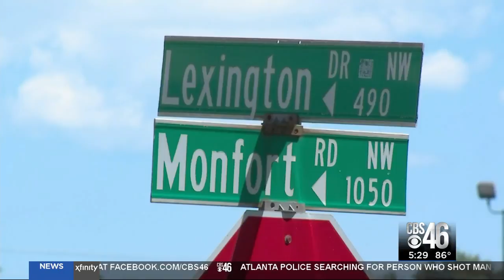Deceased man found in bloodied home